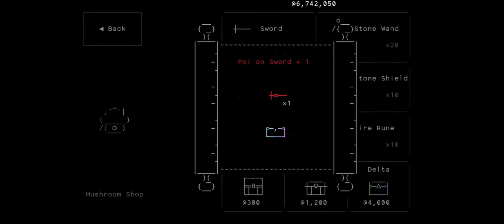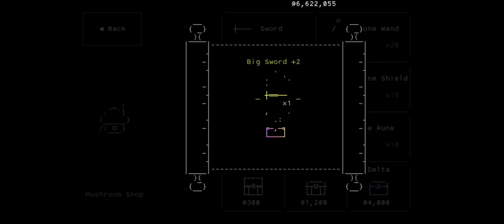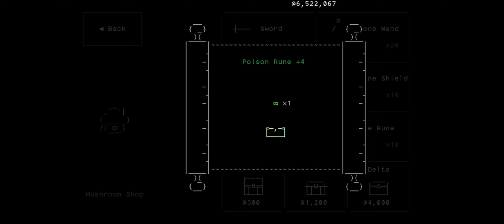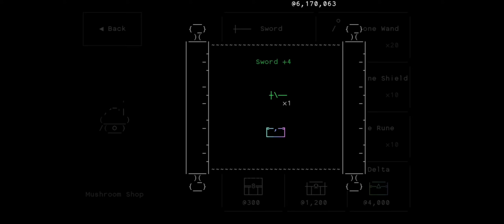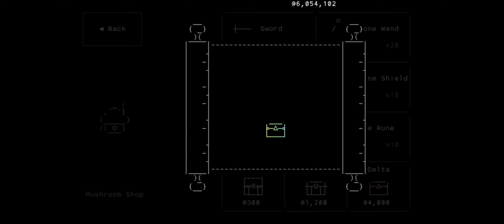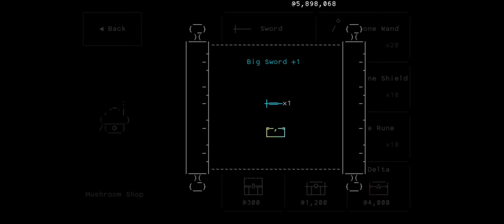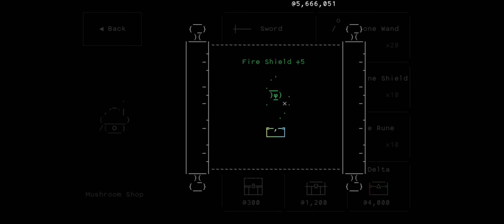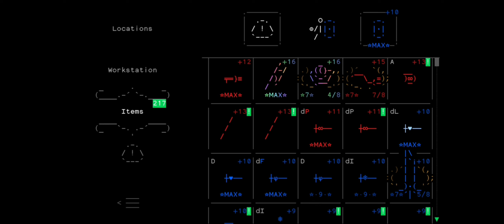Opening +175 delta chest at Mushroom Shop | Stone Story RPG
My pinky still hurts from lack of blood circulation :((